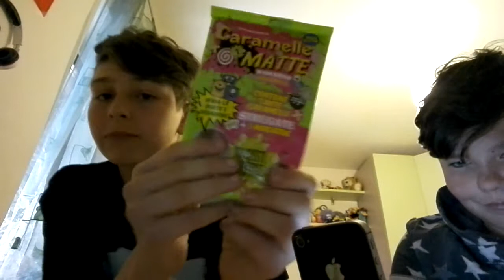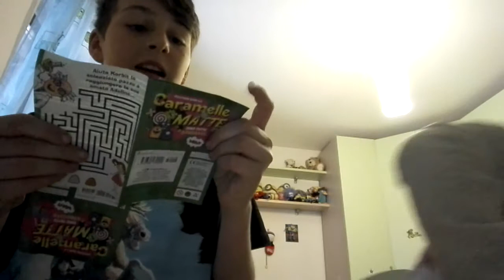Riskiailgusto challenge! Con gabriele